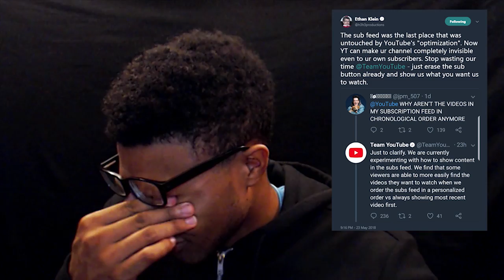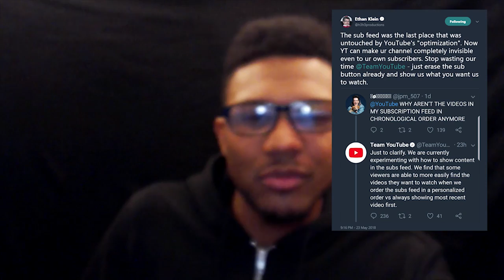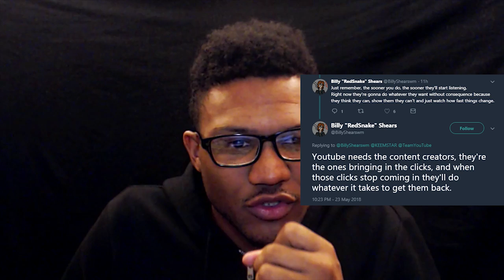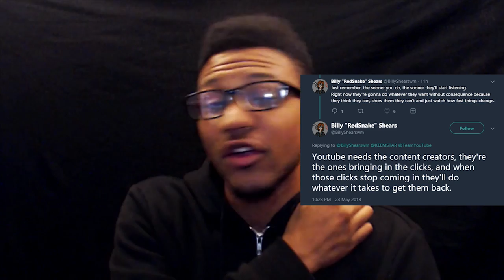WHERE DO WE GO FROM HERE YOUTUBE?!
We are taking some info from Keemstar and H3H3 today regarding Youtube and all the crazy shit that's going on there...it's just a real headache guys.